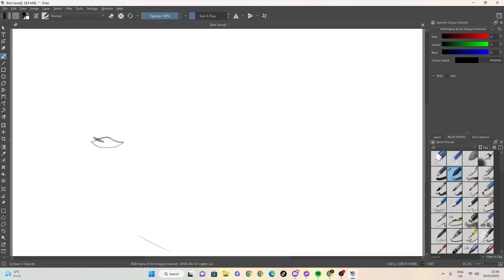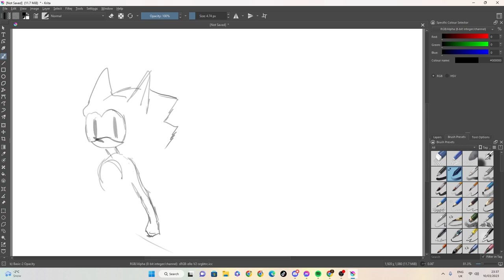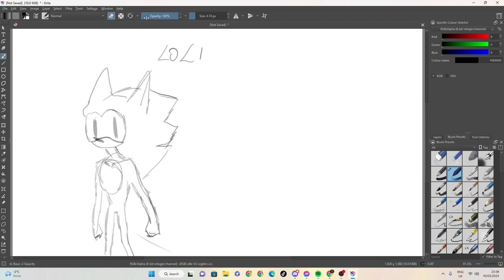sonic drawn badly sketch